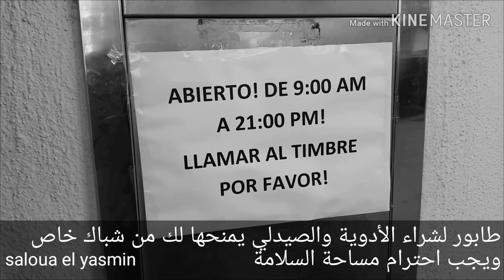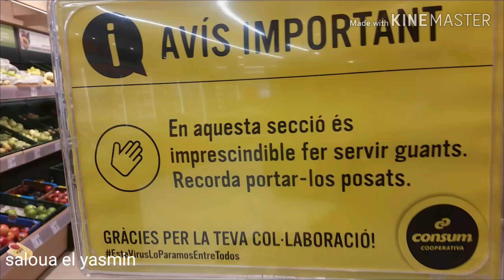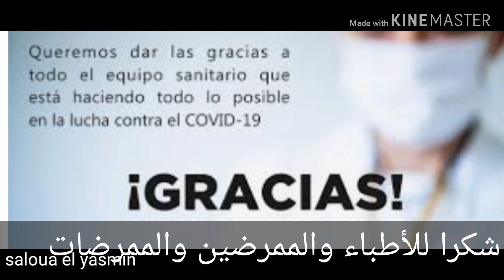إجراءات صارمةو مشددة ببرشلونة بسبب الحجر الصحي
الإجراءات المشددة للحد من انتشار فيروس كورونا ببرشلونة احترام تعليمات السلامة مسوولية الجميع  نحن في أزمة صحية عالمية اللهم ارفع غضبك وأنزل رحمتك
)ولاتلقوا بأيديكم الى التهلكة وأحسنوا إن الله يحب المحسنين ) صدق الله العظيم
اجلس في بيتك تحمي راسك وناسك وبلادك
خليك فدارك
بقا فدارك
حملة توعية